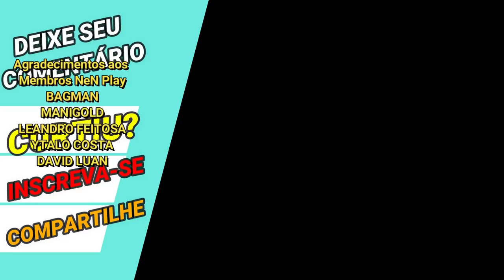Orfeu de Lira na Formação de Gelo - Saint Seiya Awakening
Confira nesse vídeo mais uma formação de gelo que né, curto muito agora com meu novo top atacante Orfeu de Lira em saint seiya awakening.